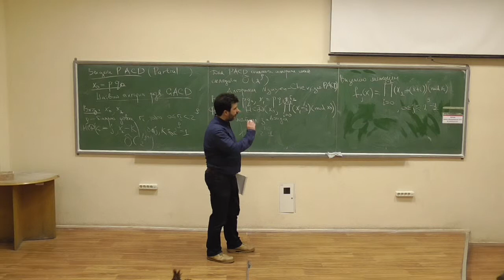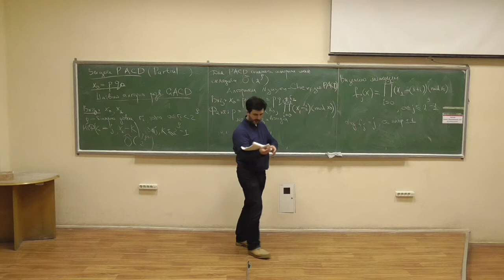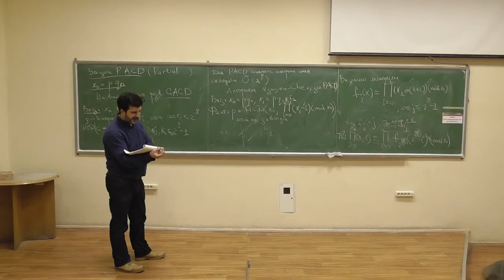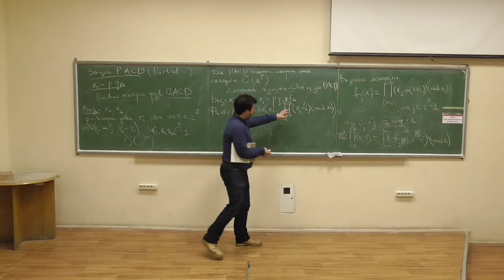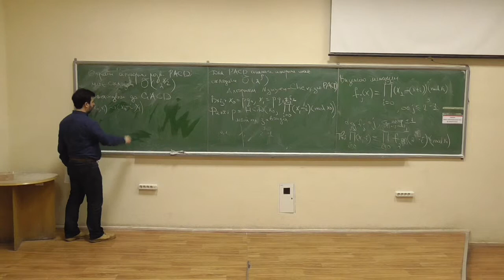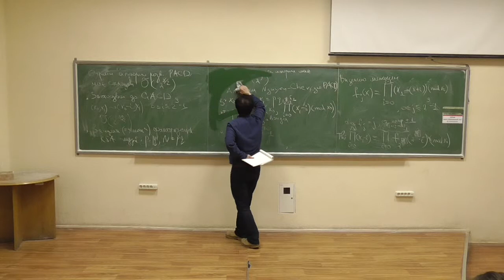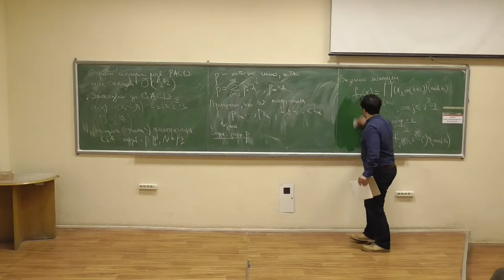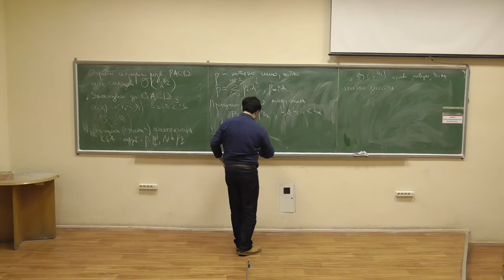Сучасні алгебраїчні криптосистеми 2, лекція 05-2: алгоритм Нгуєна-Чена та його застосування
Розглянуто такі питання:
-- алгоритм Нгуєна-Чена (Nguyen-Chen) для розв'язування задачі PACD та його складність;
-- модифікація алгоритму для задачі GACD;
-- задача "зашумленої факторизації".